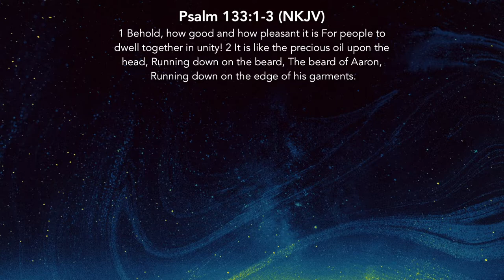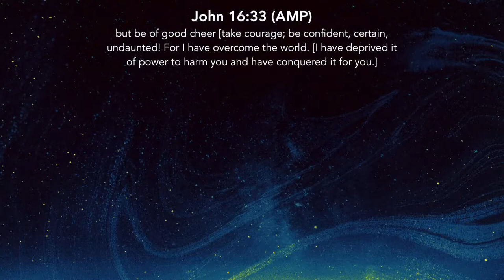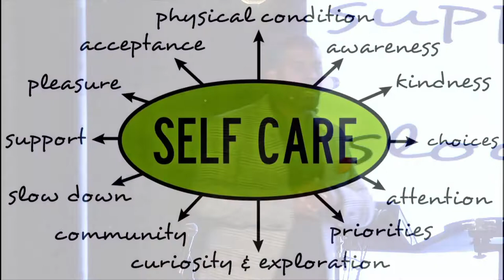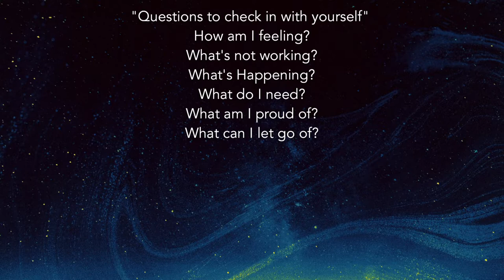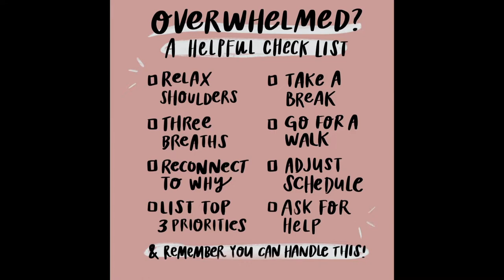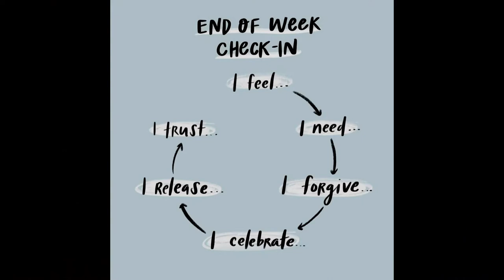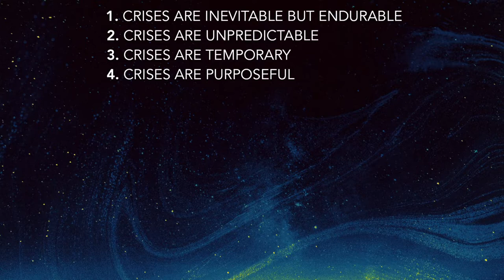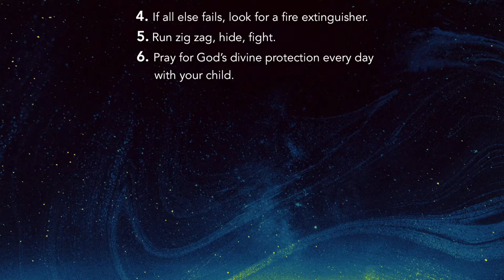Hope For Our Community | Sunday Service | Dr. Jason Plunkett and Pastor Mauricio Ruiz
Right now, in our city, it is difficult to drive around and not miss the blank stares found in our community. We’re all shock; we’re all in pain, but there are answers and tools we can use to respond and handle traumatic events, such as the shooting at Saugus High School. By using the wisdom of God, we can overcome the challenges of division the devil tries to bring to our community, our churches, and our homes. Pastor Mauricio and Dr. Jason Plunkett continue equipping parents, students, and families on what to do in times like these and how to build up the community.

Behold, how good and how pleasant it is for brethren to dwell together in
unity. It is like the precious ointment upon the head, that ran down upon the beard, even Aaron's beard: that went down to the skirts of his garments; As the dew of Hermon, and as the dew that descended upon the mountains of Zion: for there the Lord commanded the blessing, even life for evermore.

- If the devil can divide us, he can conquer us.
- Division is satan’s playground.
- When we live unified, our homes will be blessed.

You want to know how to let the enemy in to your life is to start dividing yourself

Resilience is that indescribable quality that allows us to continue to press forward.

The only thing we will be known for in the life are by things we overcame.

Forgiveness says to your offender, “I’m beyond your reach.”

SELF CARE Abbreviation:

* Security
* Emotions
* Loss/ grief
* Future

Questions to check-in with yourself:
1. How am I feeling?
2. What’s not working?
3. What’s happening?
4. What do I need?
5. What am I proud of?
6. What can I let go?

“If you never heal from what hurt you, you will bleed on people who did not cut you”

Overwhelmed? A helpful check List:
- Pray
- Relax shoulders
- Take 3 deep breaths
- Do a body scan
- Adjust schedule
- Give yourself permission to say "NO"

Identify:
1. 5 things you can SEE
2. 4 things you can FEEL
3. 3 things you can HEAR
4. 2 things you can SMELL
5. 1 thing you can TASTE

End of the week check in
- I feel...
- I need...
- I forgive
- I celebrate
- I release
- I trust

4 Things to understand about Crises:
1. Crises are inevitable but endurable
2. Crises are unpredictable
3. Crises are temporary
4. Crises are purposeful

3-5 years old can comprehend traumatic events. It is important to teach your children what to do in those situations:
2. If you see something, say something
3. Make sure you and your child school protocols for emergencies
4. Look for a weapon to protect yourself
5. Run in zig zag
6. Pray for Gods divine protection everyday with your child.